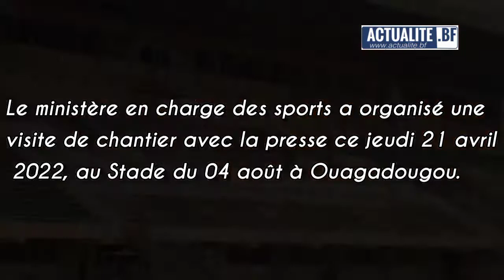Réhabilitation du Stade du 04 août : les détails de l'avancement du chantier